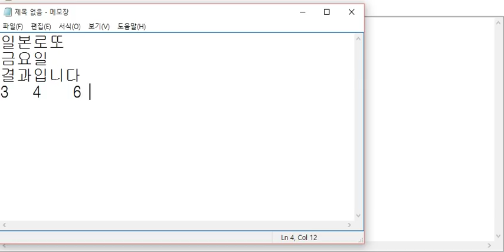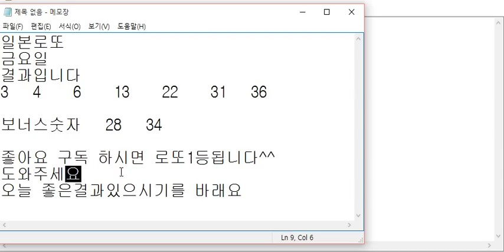로또751회~~4월 21일 일본세븐로또 결과입니다